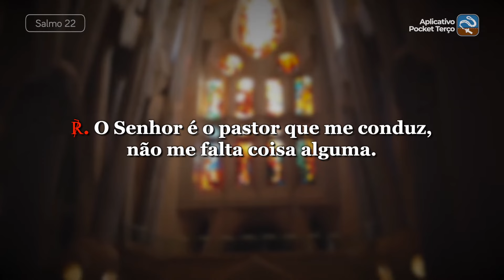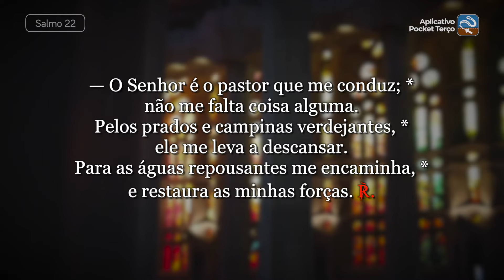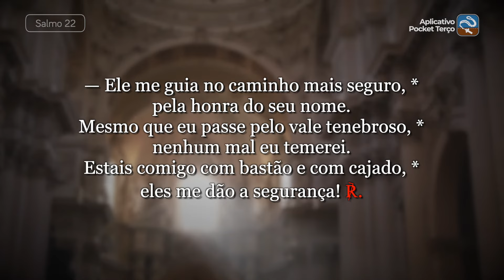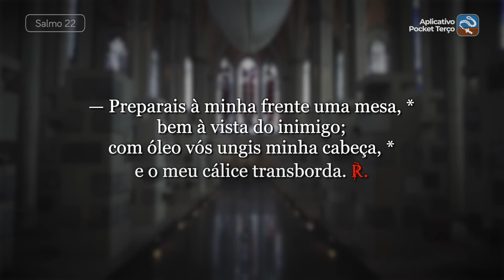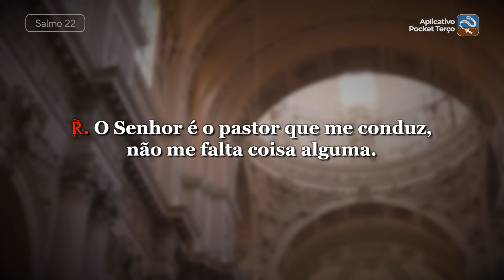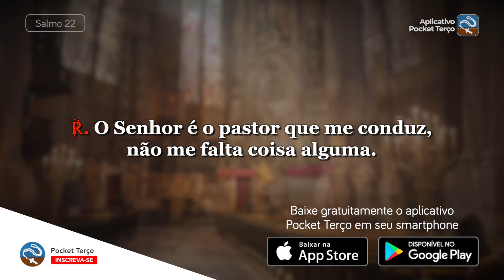Salmo 22 O Senhor é o pastor que me conduz, não me falta coisa alguma (Cátedra de São Pedro, Festa)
℟. O Senhor é o pastor que me conduz, não me falta coisa alguma.

— O Senhor é o pastor que me conduz; *
não me falta coisa alguma.
Pelos prados e campinas verdejantes, *
ele me leva a descansar.
Para as águas repousantes me encaminha, *
e restaura as minhas forças. ℟.

— Ele me guia no caminho mais seguro, *
pela honra do seu nome.
Mesmo que eu passe pelo vale tenebroso, *
nenhum mal eu temerei.
Estais comigo com bastão e com cajado, *
eles me dão a segurança! ℟.

— Preparais à minha frente uma mesa, *
bem à vista do inimigo;
com óleo vós ungis minha cabeça, *
e o meu cálice transborda. ℟.

— Felicidade e todo bem hão de seguir-me, *
por toda a minha vida;
e, na casa do Senhor, habitarei *
pelos tempos infinitos. ℟.